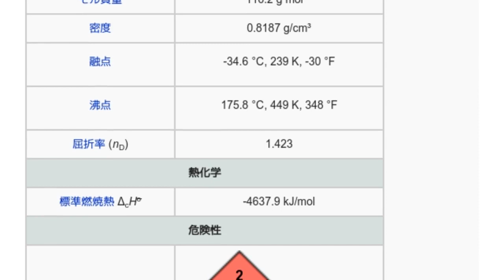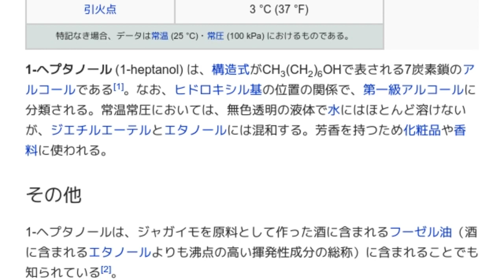「1-ヘプタノール」とは ウィキ動画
ウィキを動画で読む「1-ヘプタノール」のウィキ動画です。